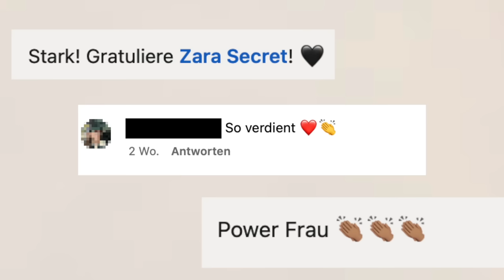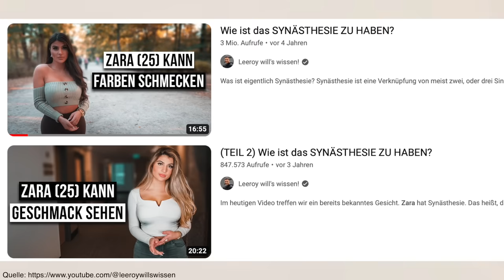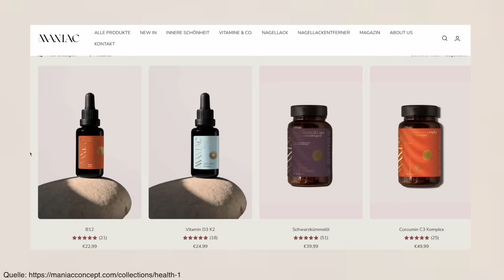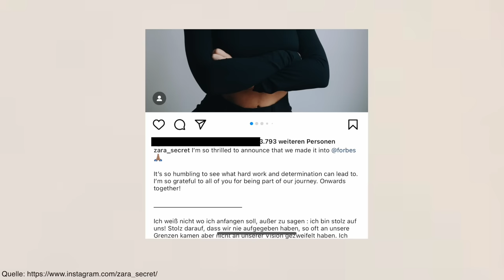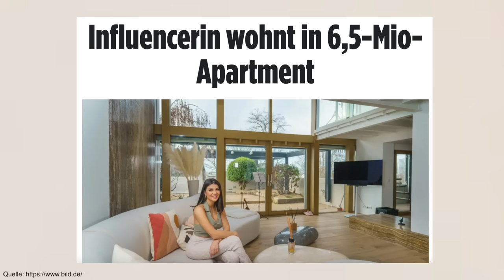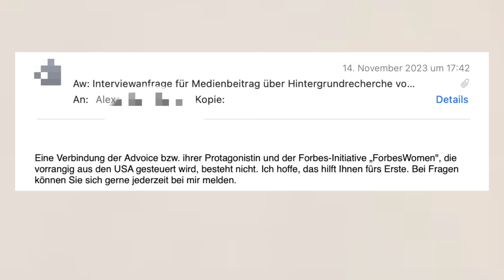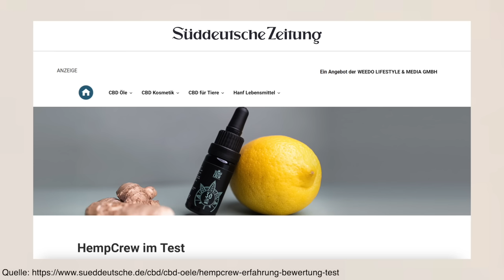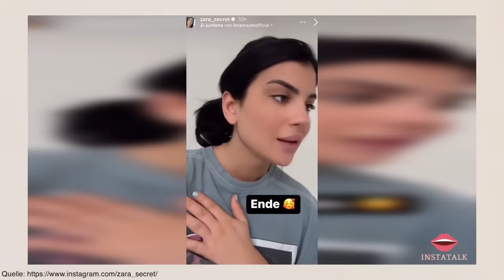Wie sich diese Influencerin auf die Forbes schummelte